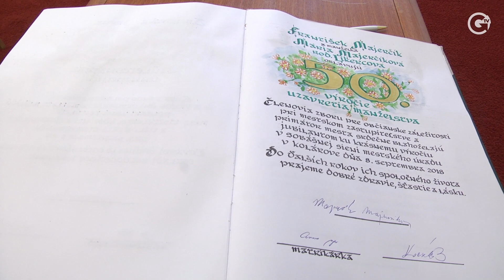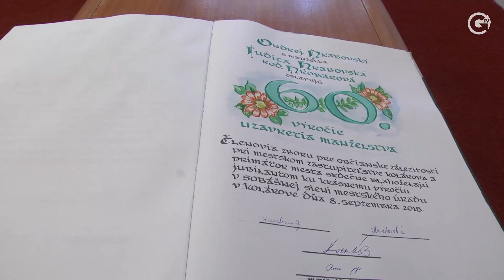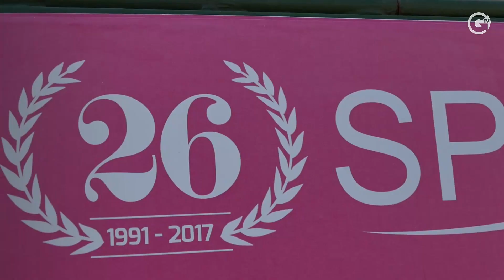GútaTV 2018.szept.12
Hírek
- Németh Iveta és a ForTE sajtótájékoztatója
- Gútaiak nyerték a 4. Szlovákiai Magyar Könnyűzenei szemlét
- Zenélő Víz show
- Körkérdés
- Jubiláns

Sport
- Strandröplabda
- Labdarúgás
- Piko bike maraton

Ez+Az
- Vadkerti, Sipos D, Zsapka
- Indul a bakterház

Správy
- Tlačová konferencia kandidátky Németh Iveta a skupiny ForTE
- Víťazi 4. Popového festivalu maďarov žijúcich na Slovensku
- Kúzlo vody – Ohňová show
- Anketa
- Jubilanti

Šport
- Plážový volejbal
- Futbal
- Piko bike maraton

Mozaika
- 'Indul a bakterház'